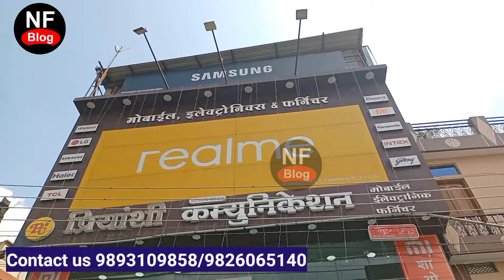इंदौर का सबसे सस्ता मार्केट Indore wholesale Freezer and washing machine market लोन पर सब ले जाओ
इंदौर का सबसे सस्ता मार्केट Indore wholesale Freezer and washing machine market लोन पर सब ले जाओ @indore
Shop Address
प्रियांशी कम्युनिकेशन
15 श्रीराम नगर गेट के पास, नेमावर रोड
पालदा, इंदौर
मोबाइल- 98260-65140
प्रियांशी कम्युनिकेशन और  इलेक्ट्रॉनिक आपका स्वागत करता है फर्नीचर के लिए न्यू आरटीओ रोड पालदा नाका संपर्क करें और इलेक्ट्रॉनिक मोबाइल के लिए श्रीराम नगर गेट के पास प्रियांशी कम्युनिकेशन पर संपर्क करें धन्यवाद समय सुबह 10:00 से रात की 9:00 तक मोबाइल इलेक्ट्रॉनिक फर्नीचर लैपटॉप की संपूर्ण रेंज अधिक जानकारी के लिए सुबह 10:00 से 6:00 तक इस नंबर पर संपर्क करें
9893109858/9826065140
फर्नीचर शोरूम के लिए डायरेक्ट ऑफ यशवंत भैया से भी संपर्क कर सकते 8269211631
Topic cover-
Indore wholesale Market
Freezer wholesale market indore
Indore wholesale Freezer shop
washing machine wholesale market
Indore wholesale Washing machine shop
cooler wholesale shop Indore
cooler wholesale Market Indore
indore Wholesale Machine Market
Indore cooler Manufacturer
Indore cooler wholesale Market
Indore ka sasta cooler Market
Indore cooler wholesale shop
Indore mai cooler kahaa Milte hai
Heavy Duty cooler Market Indore
Indore Market
Indore Machinery Market
Machinery wholesale Market Indore
Machinery wholesale shop Indore
Indore machine shop
Indore cheapestt Market
indore furniture,
indore furniture market,
cheapest furniture market in indore,
furniture market indore,
indore second hand furniture market,
indore chor bazar,
furniture indore,
furniture in indore,
furniture tech,
indore office furniture,
indore furniture online,
office furniture in indore,
Almira market Indore
Rajwad Indore
Indore wholesale market
Shoes rack
Ranipura Market Indore
Indore Wholesale Furniture Market,
सावधान
हम सिर्फ आपको इंदौर के मार्केट की जानकारी दे रहे है, सलाह नहीं इसलिए जो भी खरीददारी करें अपने विवेक से करें। चैनल किसी भी जानकारी के लिए उत्तरदायी नहीं हैं।